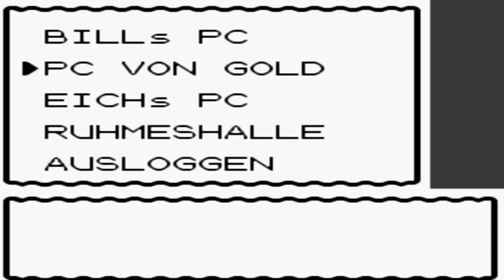Pokémon Kristall [DE] [54/68] Dukatia City